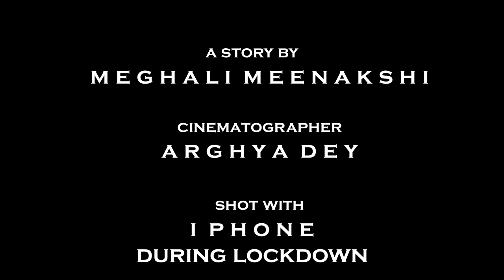W H O ? | A Short Film During Lockdown | Meghali Meenakshi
WHO?
 A short film by Meghali Meenakshi Shot with iPhone during continuous Lockdown... Starring Meghali Meenakshi.
A girl got stuck in a House During Lockdown which Haunted. watch now! WHO?

Story by_____  Megahli Meenakshi.

Cinematographer_______  Arghya Dey.